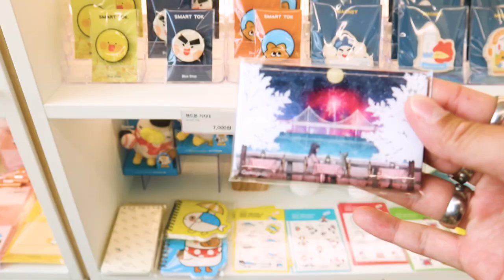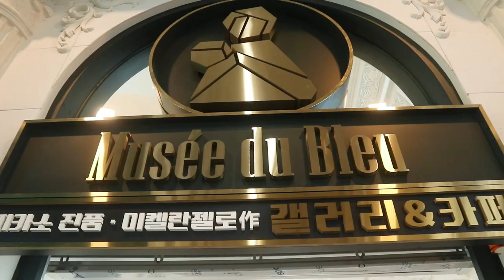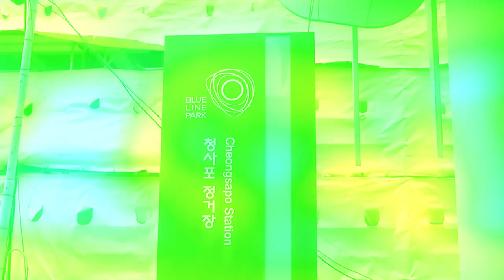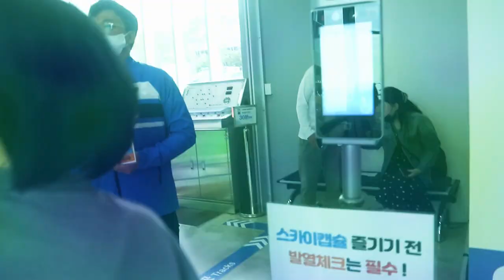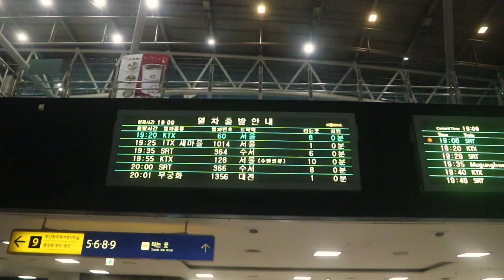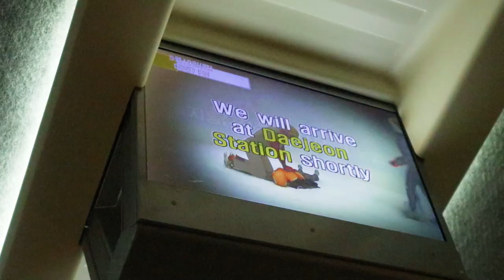Busan Vlog: Is this the Best spot for Insta pictures in Busan?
Join us as we explore the beautiful city of Busan on our last day, indulging in delicious dumplings and taking a ride on the unique capsule train with stunning ocean views. And of course, we'll show you the best spot to capture amazing Instagram pictures before we head back home to Daejeon!

00:00 - Intro
00:23 - Mandu for Breakfast
00:54 - Capsule Train Busan
02:03 - Light House Insta spot
03:18 - Haeundae Beach
04:04 - Traditional Punching Machine
04:30 - Busan Station (KTX) to Daejeon
05:08 - Daejeon again